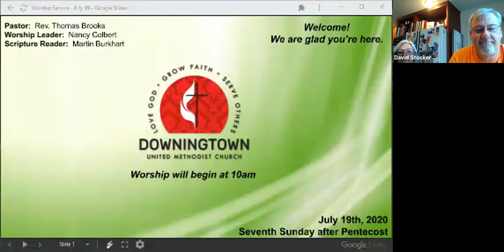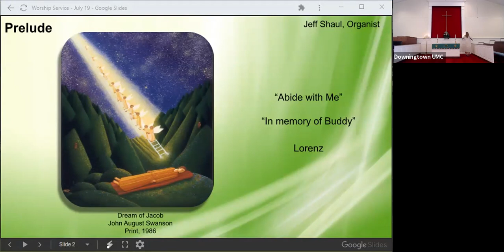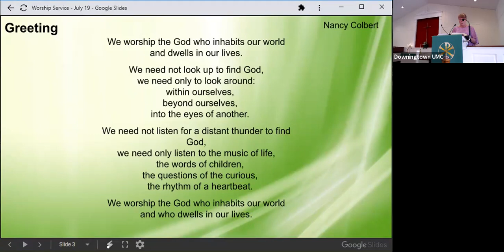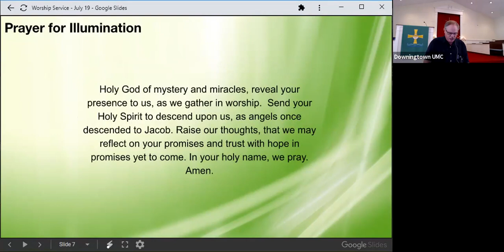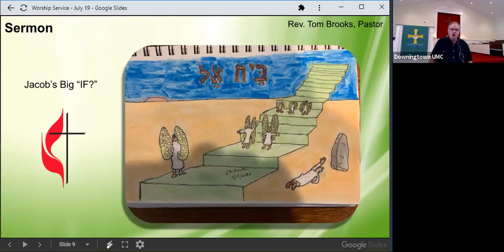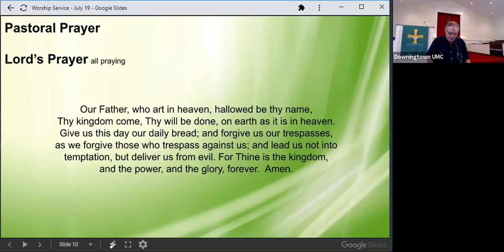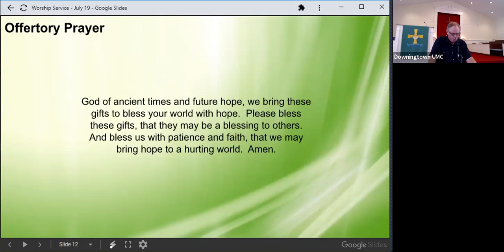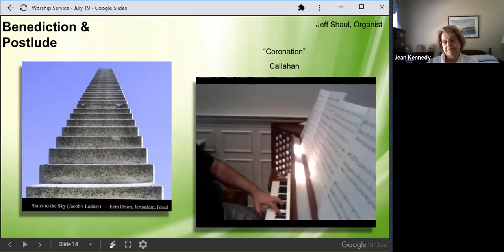DUMC Worship Service - July 19, 2020